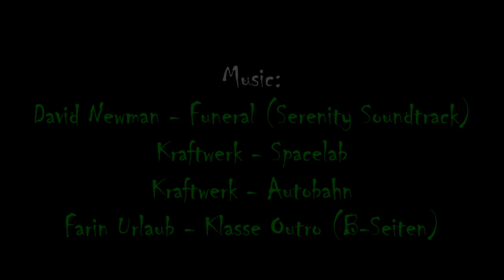Roy the toxic boy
A stop motion animation, made for a media project at the Beuth University of Applied Sciences, Berlin. Based on a poem by Tim Burton.